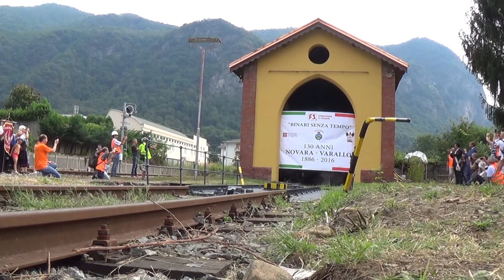2016-09-04 - Varallo Sesia - La cerimonia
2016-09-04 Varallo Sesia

Eccoci giunti al momento clou della giornata per i festeggiamenti a Varallo-Sesia dedicati ai 130 anni della linea storica Novara-Varallo Sesia. La cerimonia di commemorazione di questo importante traguardo. Vedremo le autorità, Sindaco di Varallo-Sesia e l'Ing. Cantamessa, Presidente di Fondazione FS presenziare per il fatidico taglio del nastro cerimoniale, questa volta voltà però effettuato con la locomotiva a vapore Gr.880.051 del 1922. Inoltre, manovre di giratura della locomotiva, divertenti scene "vaporose" e figuranti in abiti d'epoca con l'immancabile banda musicale a coronamento di questa speciale e fantastica giornata. Buona visione!